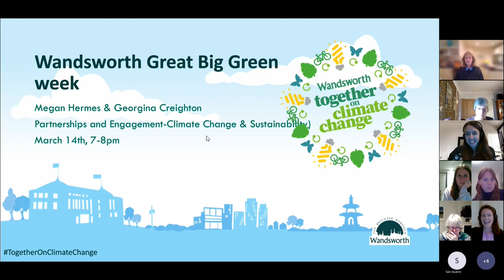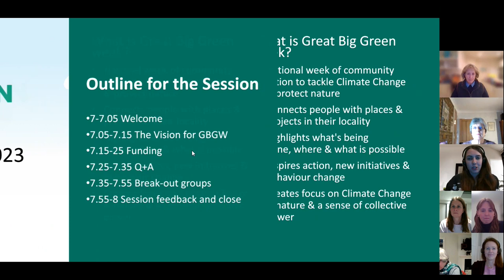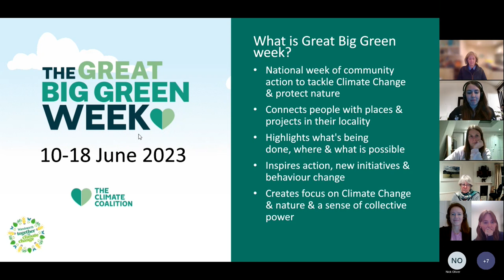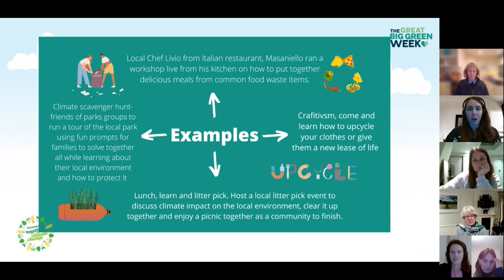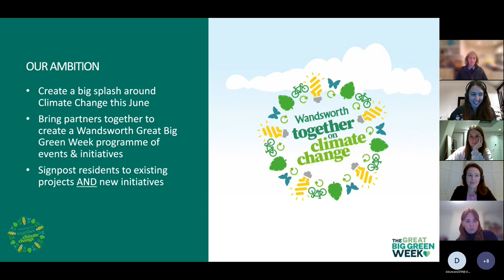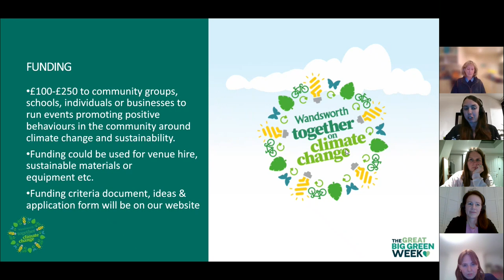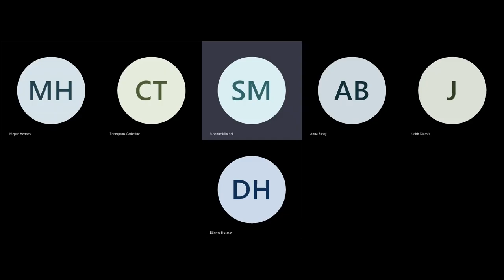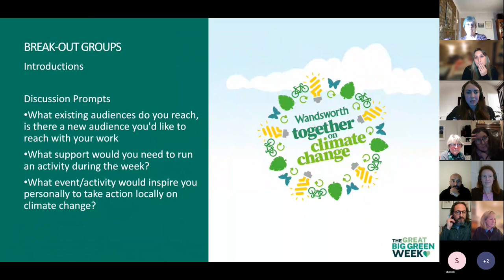Wandsworth Great Big Green Week Community Workshop 14 March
View a the recording of a webinar about how local residents and community groups can help Wandsworth celebrate Big Green Week in June.